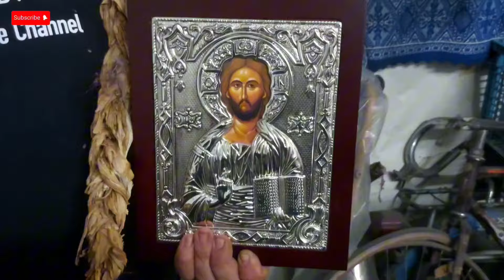Ένας εξορκισμός μας έμεινε....